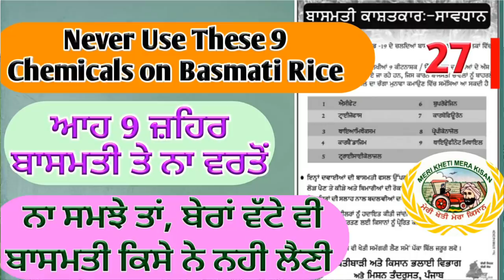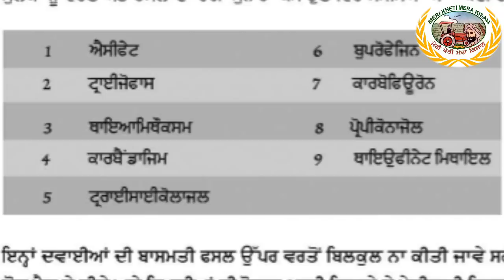Caution for Basmati growers (ਬਾਸਮਤੀ ਪੈਦਾ ਕਰਨ ਵਾਲੇ ਕਿਸਾਨ ਸਾਵਧਾਨ) Shergill Markhai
Indian basmati business is mainly depend on export.  But residue of chemicals in big problem in Rice.  So farmer should aware about these 9 chemicals for better returns and profit from Basmati Rice.